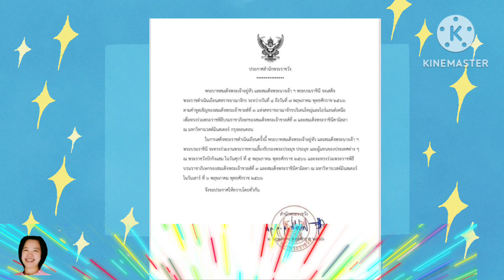ประกาศ!!สำนักพระราชวัง ในหลวง_พระราชินี จะเสด็จฯเยือนสหราชอาณาจักร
ข่าววันนี้ข่าวในพระราชสำนักประจำวันนี้ พระราชกรณียกิจ💛💜 ในหลวง-พระราชินีจะเสด็จฯ เยือนสหราชอาณาจักรเพื่อทรงร่วมพระราชพิธีบรมราชาภิเษกของสมเด็จพระเจ้าชาลส์ที่ 3
วันนี้​ 2 พฤษภาคม​ 2566​  สำนักพระราชวังประกาศเรื่องพระบาทสมเด็จพระเจ้าอยู่หัว และสมเด็จพระนางเจ้าสุทิดา​ พัชร​สุธา​พิมล​ลักษณ​  พระบรมราชินี จะเสด็จพระราชดำเนินเยือนสหราชอาณาจักร ระหว่างวันที่ 4 ถึงวันที่ 7 พฤษภาคม พุทธศักราช 2566 ตามคำทูลเชิญของสมเด็จพระเจ้าชาลส์ที่ 3 แห่งสหราชอาณาจักรบริเตนใหญ่และไอร์แลนด์เหนือ เพื่อทรงร่วมพระราชพิธีบรมราชาภิเษกของสมเด็จพระเจ้าชาลส์ที่ 3 และสมเด็จพระราชินีคามิลลาณ มหาวิหารเวสต์มินสเตอร์ กรุงลอนดอน
ในการเสด็จพระราชดำเนินเยือนครั้งนี้ พระบาทสมเด็จพระเจ้าอยู่หัว และสมเด็จพระนางเจ้า ฯ พระบรมราชินี จะทรงร่วมงานพระราชทานเลี้ยงรับรองพระประมุข ประมุข และผู้แทนของประเทศต่าง ๆ ณ พระราชวังบักกิงแฮม ในวันศุกร์ ที่ 5 พฤษภาคม พุทธศักราช 2566 และจะทรงร่วมพระราชพิธี บรมราชาภิเษกของสมเด็จพระเจ้าชาลส์ที่ 3 และสมเด็จพระราชินีคามิลลา ณ มหาวิหารเวสต์มินสเตอร์ ในวันเสาร์ ที่ 6 พฤษภาคม พุทธศักราช 2566
​จึงขอประกาศให้ทราบโดยทั่วกัน
Post​ by​ Admin Page : ใต้​ร่ม​ฉัตร